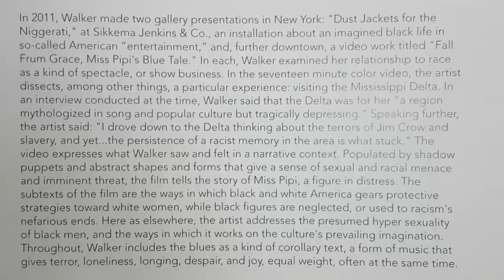Kara Walker Fall Frum Grace, Miss Pipi’s Blue Tale, Sprüth Magers, London